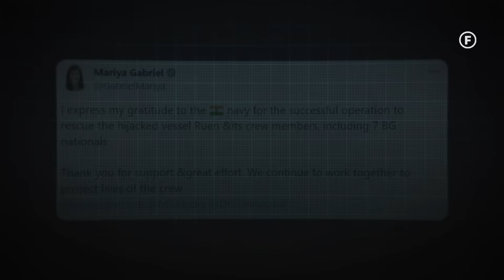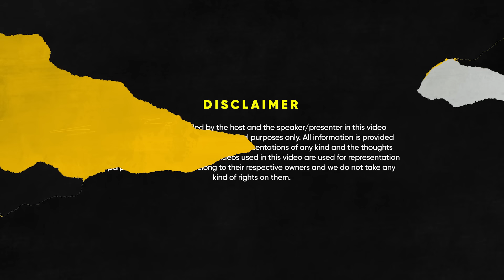Indian MARCOS, US Navy SEALs, Submarine & Dangerous Missions - Abhishek Kankan | FO 258 Raj Shamani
Timestamps:

0:00 - Introduction
2:47 - Who is a Submariner
3:34 - Training of a Submariner
11:22 - Mechanism of a submarine
13:29 - Importance of Navy
16:05 - Types of submarines
18:52 - Important things in a submarine
24:06  - Testing nuclear submarine
28:52 - Duration of staying in a submarine
33:24 - Don’ts of a submarine
36:09 - Diet of a Submariner & MARCOS
38:30 - A Submarine during a cyclone
40:55 - War capabilities of a submarine
43:49 - Salary of a Submariner
46:57 - Illegal drugs entering through sea
56:15 - Issues MARCOS deals with
1:00:25 - Why MARCOS is the best commando
1:04:59 - Why water is the toughest to survive on
1:10:46 - Boundaries in the sea
1:14:22 - Vulnerable areas in our sea borders
1:15:35 - China’s naval strategy
1:17:04 - MARCOS operation in Kashmir
1:36:04 - Different salutes
1:37:55 - Merchant Navy vs Indian Navy
1:40:11 - Thank you!

In today’s episode of Figuring Out, we have Cdr. Abhishek Kankan in conversation with Raj Shamani. He is an Ex MARCOS and Submariner, Gallantry awardee, and a Mt Everest summiteer.

In this episode, we talked about who is a Submariner, what they do, how they are selected, and their training process. We then talked about why submarines are used, why terrorists attack submarines, and what will happen if they attack. We also talked about advanced submarines, how submarines are tested, and how long they are there in the water. We discussed the basic salary of submariners, how much MARCOS earns, and major issues faced by all the Indian army.

Towards the end, we talked about Pirates, which country has the most Pirates and what is their goal. We then talked about MARCOS training,  why it is most difficult to survive in the ocean and how boundaries are decided in the sea. We ended our conversation with his stories from mission days.